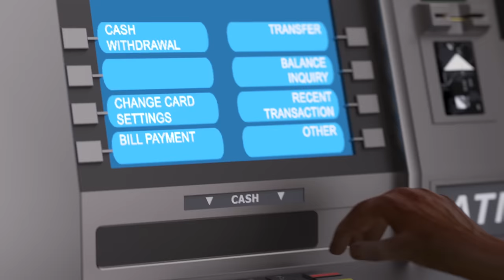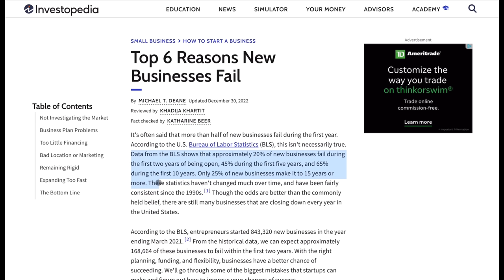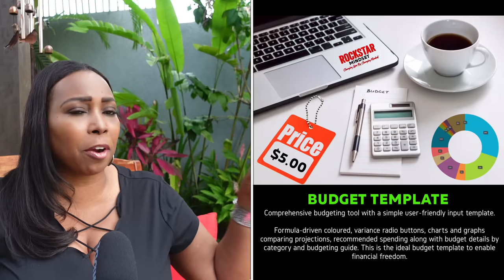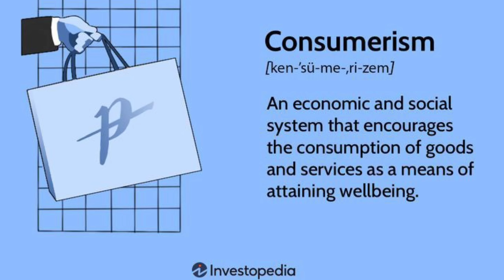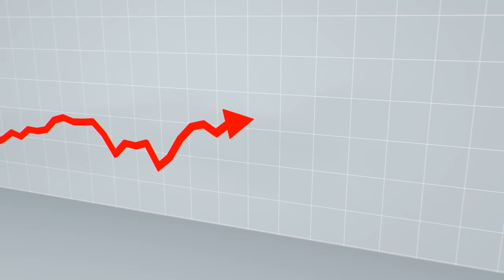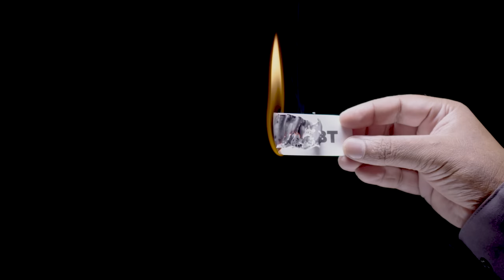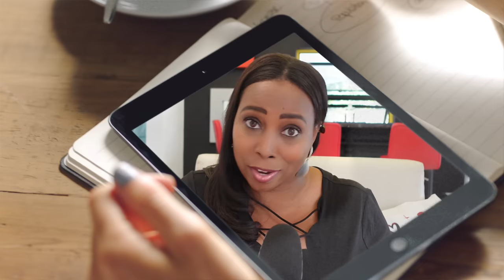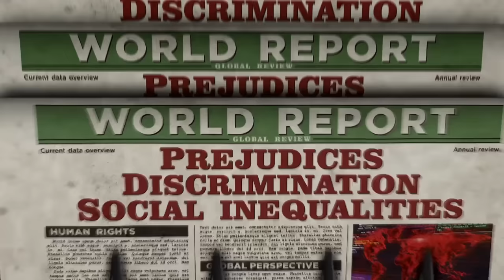You Will Never Be Poor Again: 15 Simple Tips To Start Living A Financially Independent Life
The seven systems shared in this video are ways they keep us poor, or broke. By watching this video you will never be poor or broke again and you will be able to achieve financial independence. From how you manage that to your lack of financial education to consumerism to not use or a budget and living up to societal expectations, there are many ways that you will remain poor. But you will never be poor again if you manage debt to include student loans, credit card debts, mortgages and car loans better, if you use budgets to manage your expenditure of your income and to set financial goals, if you show restraint and more or less had not start a death spiral, if you limit consumerism and invest at least 50% of your income, use in real estate, investment, business, investment, investment in portfolio, income, investment in stocks, investment in bonds, and if you get financial education or financial literacy and understand that you cannot save to be rich, but you must invest a portion of your income, and that you must create emergency funds and retirement funds to build and preserve your wealth.

➡️On Amazon (Color cover with black & white interior)
 ➡️In Stores:
   * GOFFAH Gallery - Southdale Plaza (Upstairs Susie’s) South Ave, Kingston

🎬 VIDEO GROWTH, EDITING & THUMBNAIL TOOLS:
Envato - For B-Roll Footage & Photos